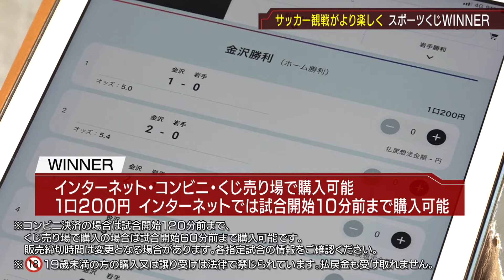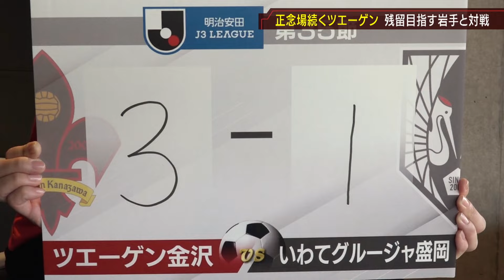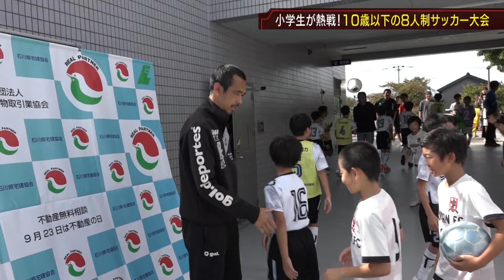祝！入籍＆Jリーグ初ゴール 長峰祐斗選手【KICK OFF! ISHIKAWA】（２０２４年１１月１０日放送分）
石川のサッカーファミリーに光を当てて熱血応援！
明治安田Ｊ１リーグを目指し、再起を図るツエーゲン金沢の情報に、県内で活動するさまざまなチーム、草の根の普及活動など、幅広く紹介します。

① 長峰選手のJ初ゴールも悔しいドロー！岩手戦
② 岩手戦FKの裏話や…プロポーズ秘話！長峰選手に聞く
③ 小学生が熱戦！10歳以下の８人制サッカー大会

【放送予定】
毎週日曜午前１０時（北陸朝日放送）